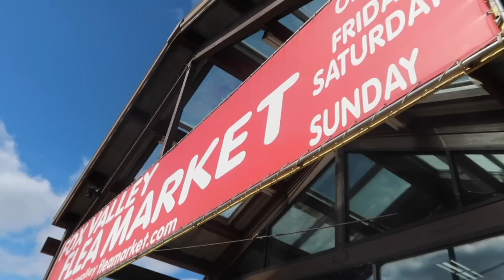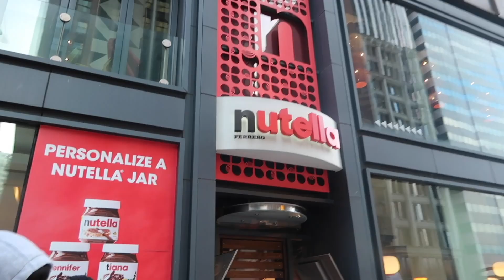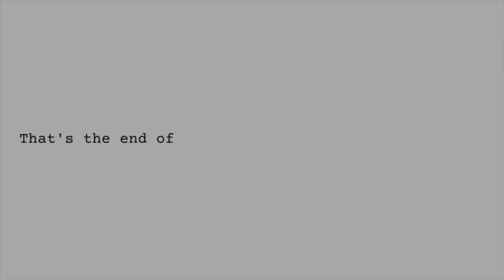First Chicago Trip/ Event !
Heyy! Here's a Vlog from my first Chicago Event, super windy city and I fell in love !!!  I really hope you enjoyed this vlog as much as I enjoyed recording and editing it!